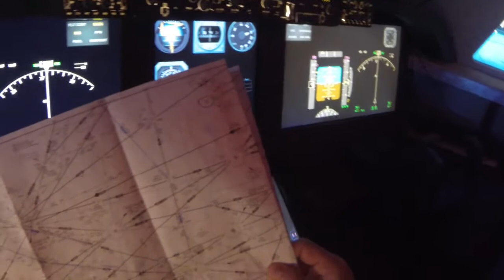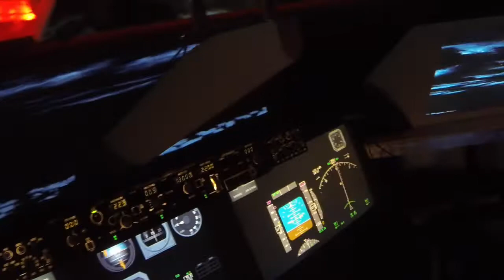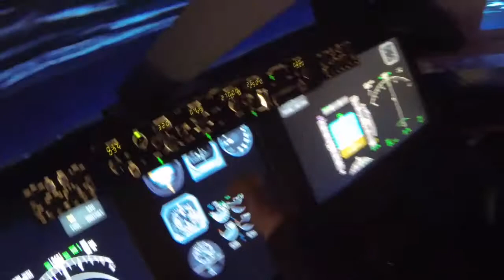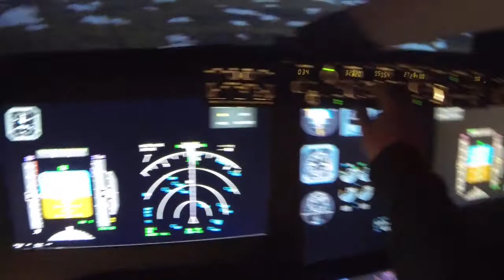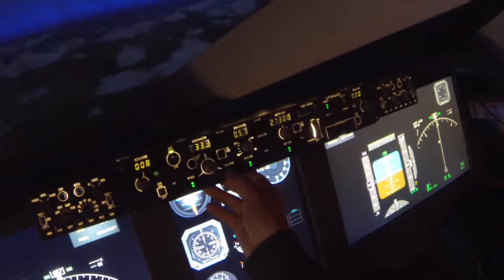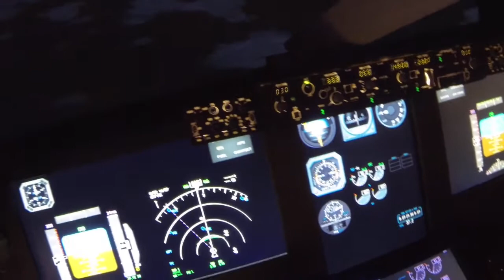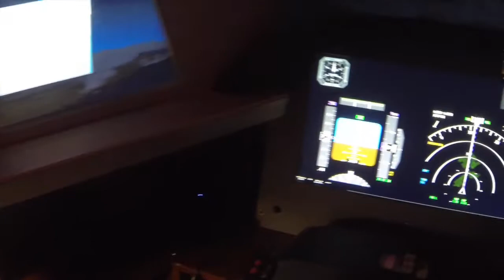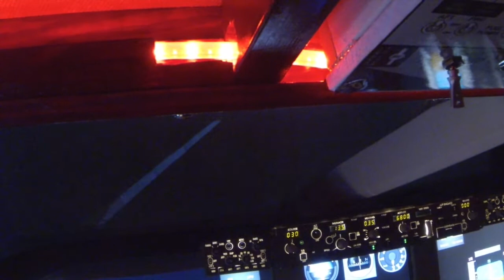San Diego to Sedona HD FULL FLIGHT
2-11-15 Flight from San Diego to Sedona AZ. KSAN to KSEZ
Prosim737
CpFlight